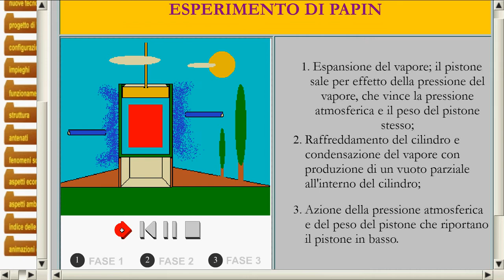macchina vapore Papin applet